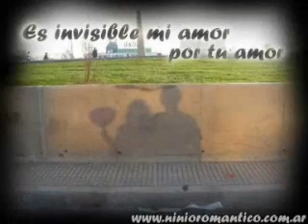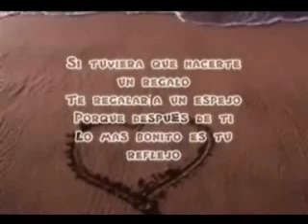JOSE FELICIANO EXITOS MIX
CANTARE CANTARAS, NO HAY SOMBRA, NO QUIERO PERDER TU AMOR, AHORA SI QUIERO AMAR, CUANDO EL AMOR SE ACABA, DESPUES DE TI. MI SECRETO AMOR, PARA DECIR ADIOS...PASO LA VIDA PENSANDO... POR ELLA... POR QUE TE TENGO QUE OLVIDAR... QUE VOY HACER SIN TI. REGALAME ESTA NOCHE.